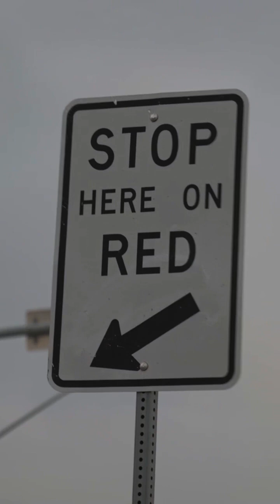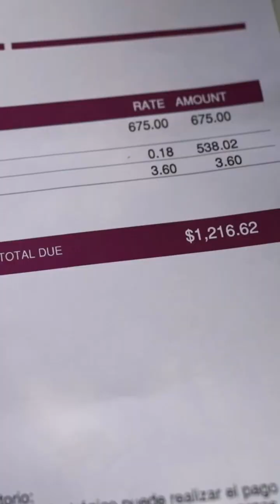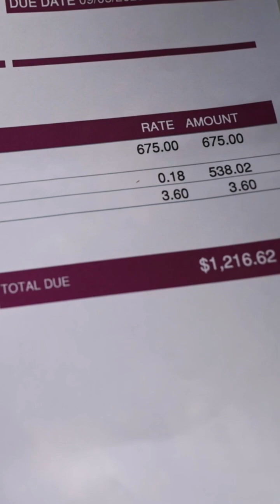CLIMATE CHANGE HITS IMMIGRANTS IN COACHELLA VALLEY (short VERTICAL documentary)